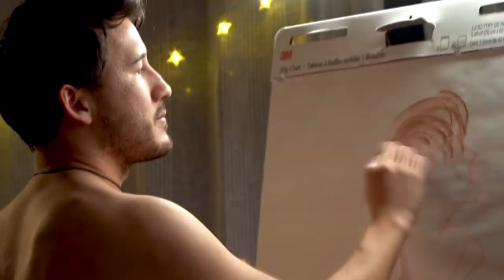unus annus favourite bits 03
morimongus memem